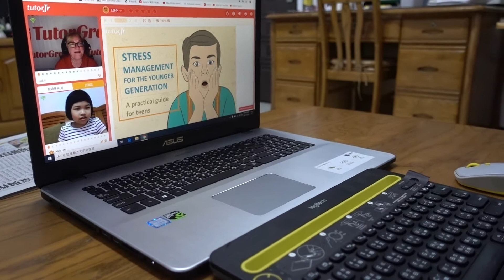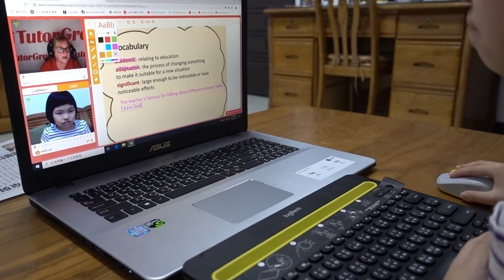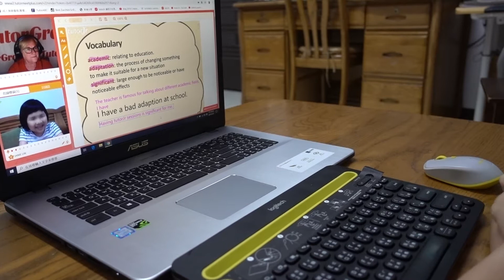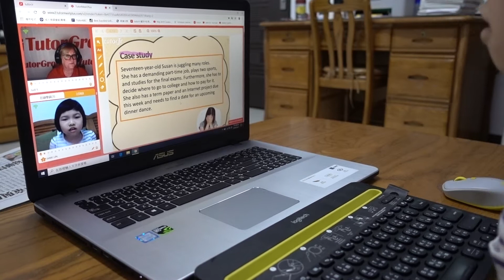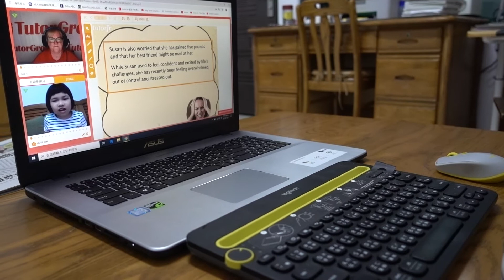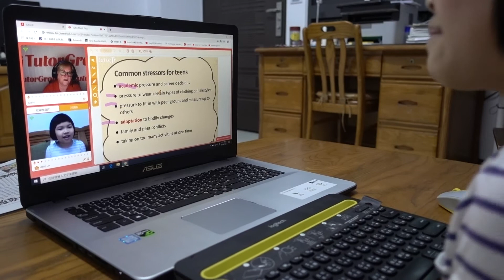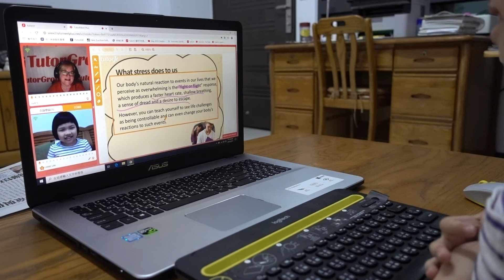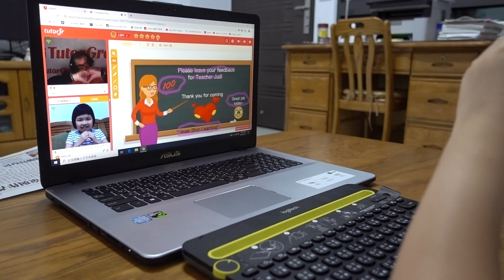20191201上課實況 | Stress management for the younger generation